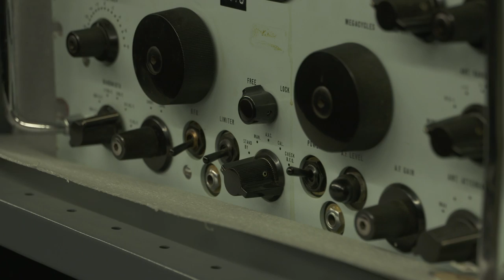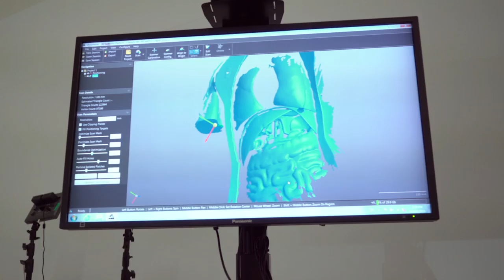La numérisation d'objets en 3D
La Société des musées de sciences et technologies du Canada (SMSTC) a entrepris un passionnant projet visant à accroître l’accès à sa collection nationale. Celle ci comprend plus de 40 000 artefacts faisant partie du patrimoine scientifique et technologique du Canada.

Comment la SMSTC va t elle procéder?

On numérisera les artefacts de manière à permettre aux Canadiens d’en produire des modèles tridimensionnels. On produira aussi des ressources pour en faciliter l’utilisation en classe, dans la collectivité et à la maison, partout au pays.

Aidez nous à faire un choix!

Comme première étape, la SMSTC sollicite votre opinion afin de choisir les artefacts à numériser. Veuillez prendre quelques minutes pour participer à un sondage ci-dessous.